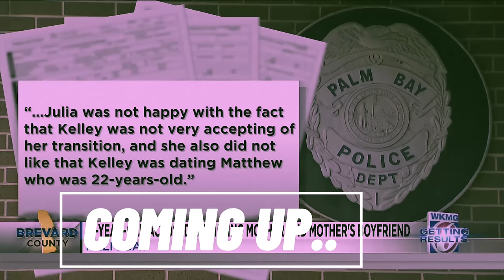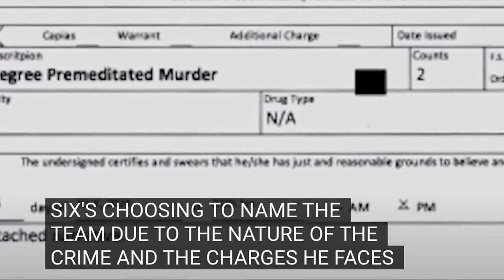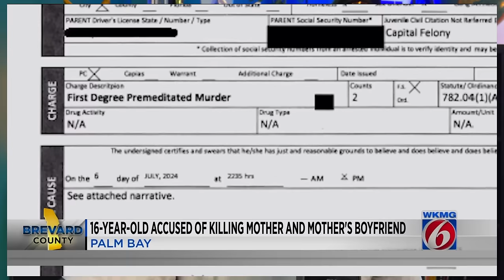Trans Teen Fakes Home Invasion To Kill Mother Because He Wanted To Be A Girl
Police arrested a Palm Bay Florida teen boy (trans girl) accused of fatally shooting her mother and mother’s boyfriend after coming out as transgender and identifying as a female. Why isn't anybody else talking about this? Let's discuss in the comments below. It helps my channel so much. Love you all! Buck

Buck Angel's mission is to spread the truth to the world about trans people, gender ideology, and protecting kids from being indoctrinated into being transgender.

Chapters:
00:00 - Intro
03:40 - Teen Boy Thinks He Is A Girl
07:20 - Trans and Mental Illness
10:33 - Outro

Weekly YouTube livestream every Wednesday at 12pm noon PST! Remember, the first 30 minutes are for the general public and then it turns into members only!

If you think you're trans, think again. Then think again. Talk to a professional. Talk to a loved one. Then think even more. Transitioning is a serious life-altering situation, and it should never be taken lightly. If you are confused or depressed because you feel you might be trans, you need to make sure that transitioning is truly what is best for you, because the mental anguish you feel now will be even worse if you transition and realize you made a huge mistake.